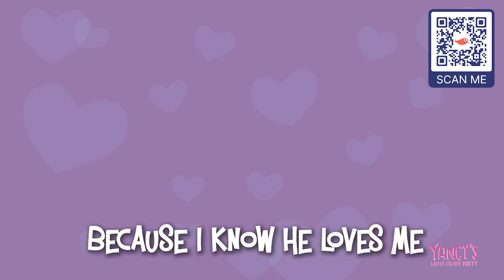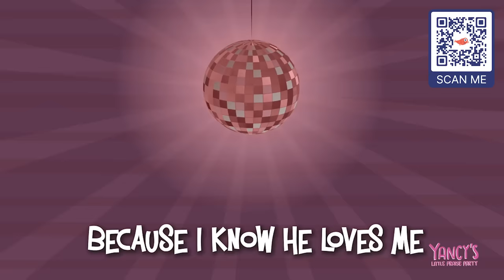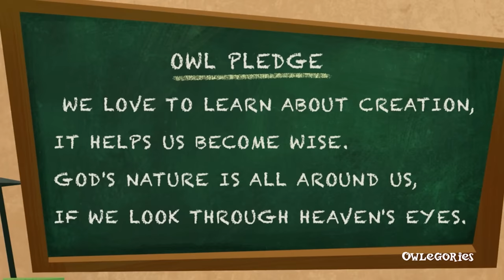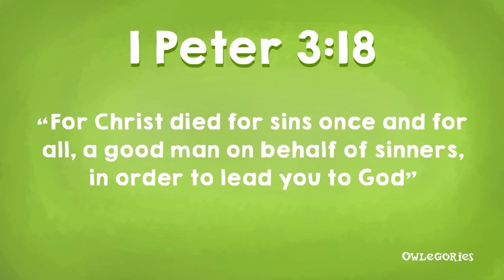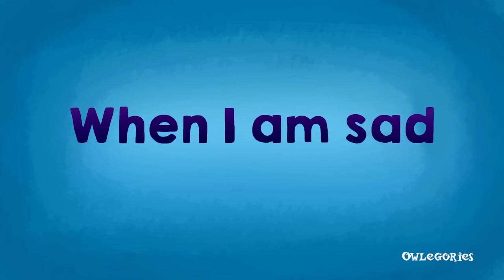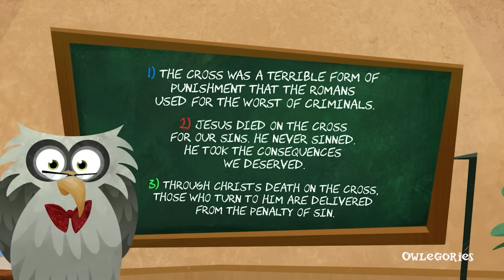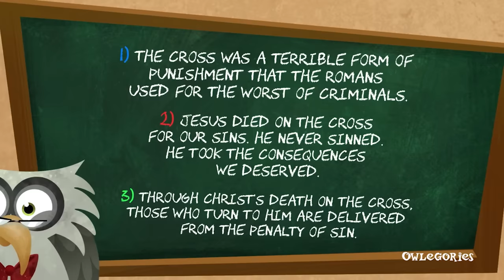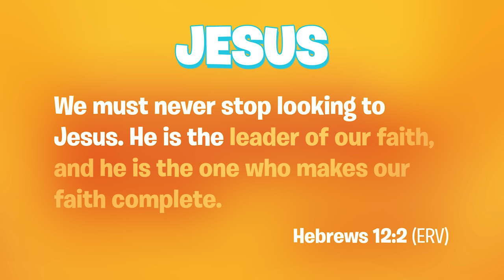27 Minutes of Celebrating JESUS (Bible Stories & Songs for Kids) | Minno Day Show